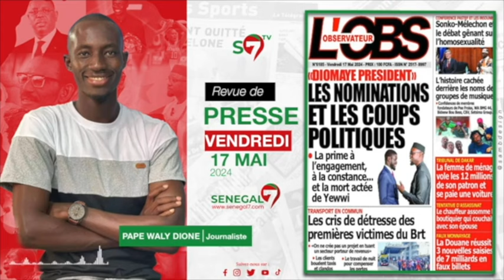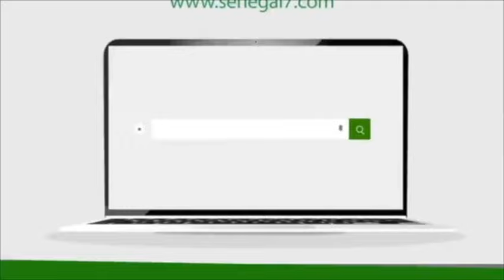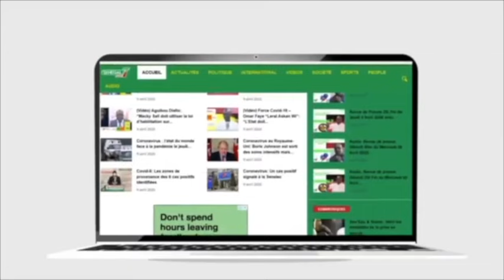URGENT - Lac de Guiers 2 envoyé en prison...Découvrez les raisons...